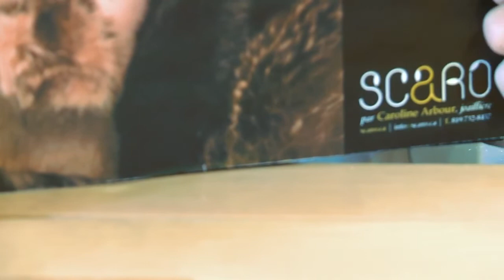CAROLINE ARBOUR PARLE DE SA MISSION EN FRANCE